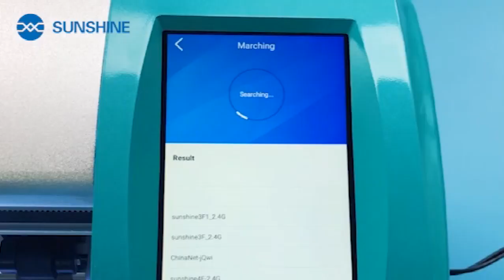SUNSHINE SS-890C Pro Max Multifunctional Intelligent Cloud Film Cutting Machine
16 inch big  size cutting ,suitable  for most laptops on the market
 .The first to support mobile phone Bluetooth operation and device WIFI operation
  .Automatic film feeding, more convenient operation